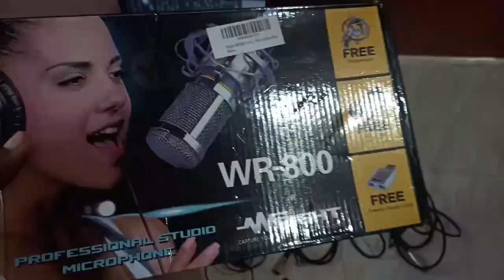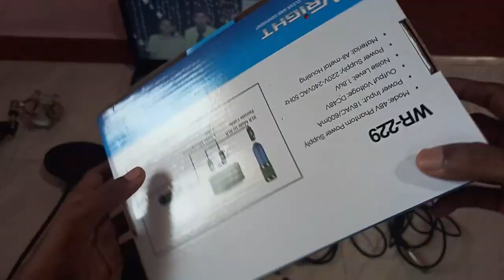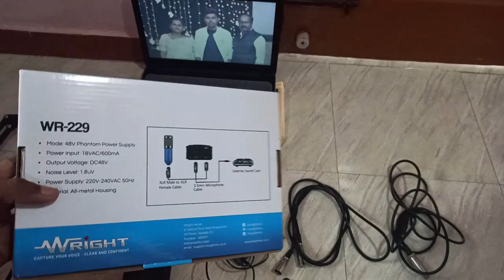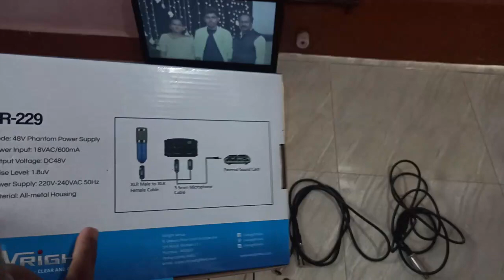How To Connect Wr-800 Condenser Microphone With Phantom Power Kannada | Connect Mic With Computer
Wright WR 229 1-Channel 48V Phantom Power

Sound Card

Wright WP 101 POP filter with WR-35 Microphone Stand

Channel : NCS

YOUR QUARIES-